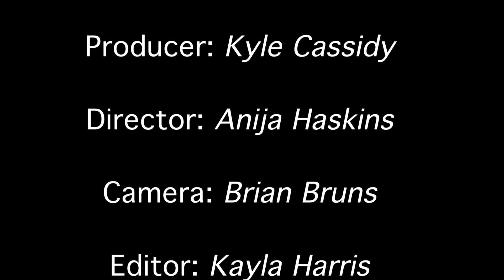Overcoming Addiction - Short Student Film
The Story of Steve Forsyth and how he overcame addition before it was too late.